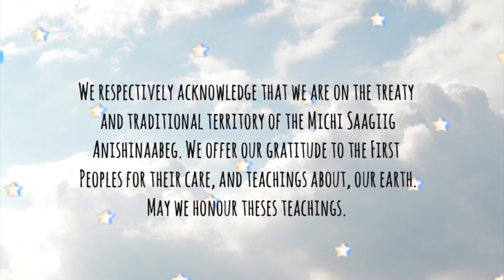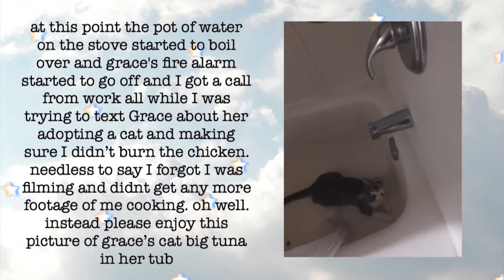Sprinkles Video 2 Multi-Theme: How to be a Chef!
Welcome back campers to our seventh week of the St. James Virtual Summer Camps!

This week is our First Multi-Theme week and today is How to be a Chef! Today you chose "Baking Sprinkles" and today she will be teaching how to make a Dark Chocolate and Raspberry Tart, a Greek Chicken Power Bowl and Creamy Bruschetta!